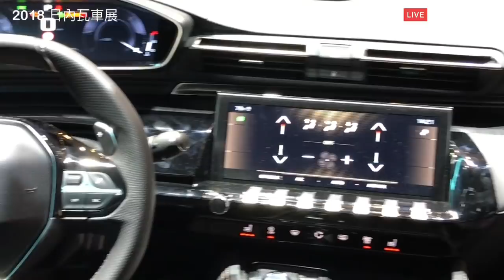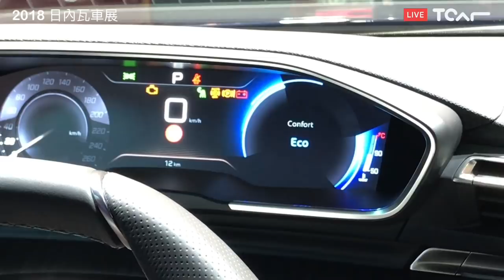[直播] 2018 日內瓦車展 | Peugeot 508 First Edition - TCAR